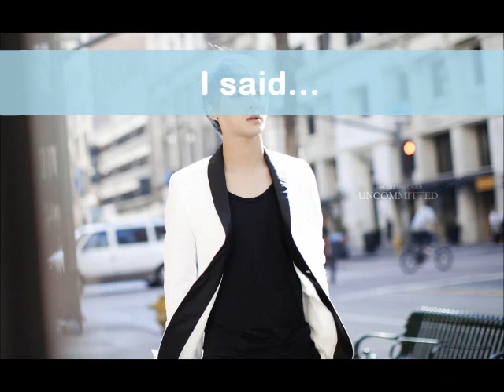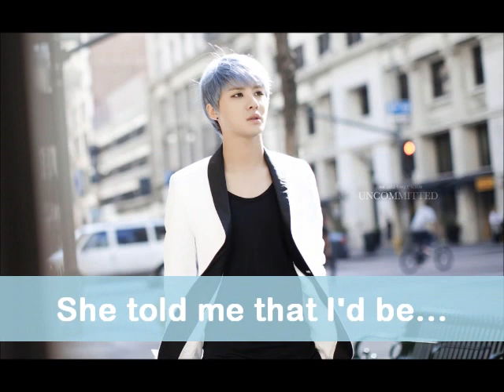[FANCHANT] ♥ Uncommitted ♥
★☆ Ready for XIA IN LA? ★☆

Fanchant for Junsu's latest single "Uncommitted"!

**Created for Xia's Los Angeles concert (Sept 2, 2012) by JYJ4SF**